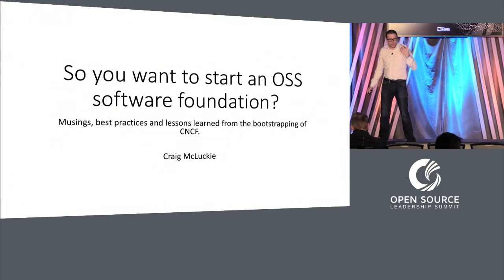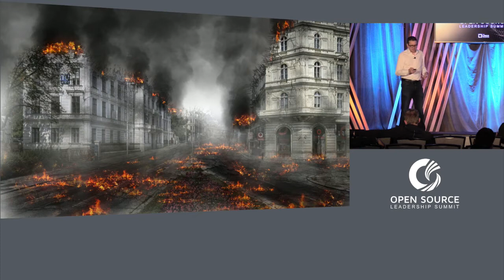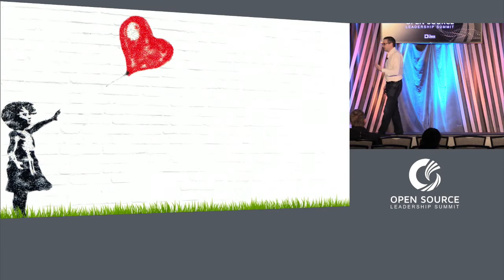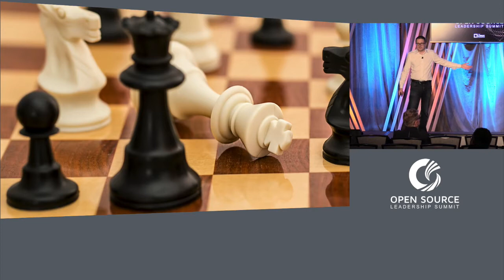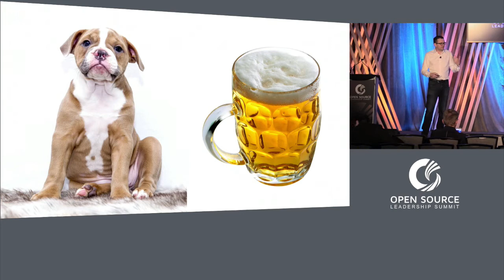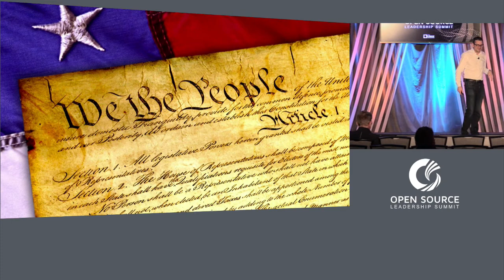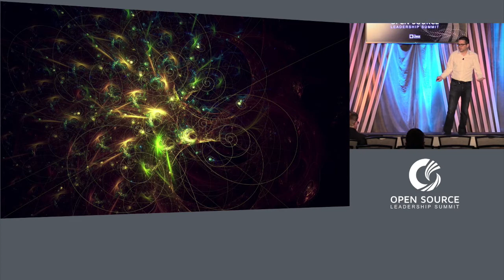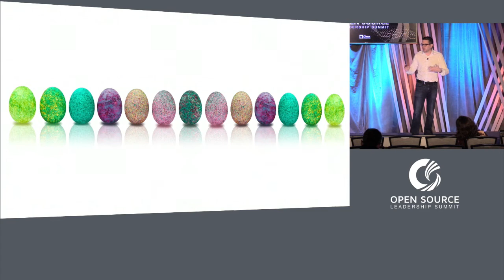Keynote: So You Want to Start an Open Source Software Foundation? - Craig McLuckie, VP R&D, VMware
Keynote: So You Want to Start an Open Source Software Foundation? - Craig McLuckie, Vice President R&D, VMware

CNCF has emerged as a key element in the success of Kubernetes and is a key element of the innovation around the emerging container and cloud-native computing trends. During this session, Craig will look back over the early days of the foundation. The session will cover some of the thinking that went into the design of the foundation and provides perspective on what worked well, and some lesson learned for organizations thinking about following suite. He will share some observations about the likely challenges facing the community moving forwards and what we can do together to ensure the continued health and success of the initiative.

Craig McLuckie
VP R&D, Cloud Native Applications, VMware
Craig was the founder and CEO of Heptio, a startup recently acquired by VMware. Before that he worked at Google where he was a founder of Kubernetes, supported the bootstrapping of the Cloud Native Computing foundation, and was the initial product lead for Google Compute Engine.